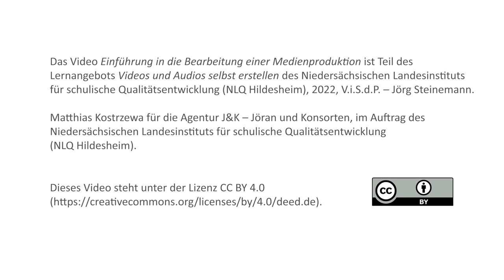Einführung in die Bearbeitung einer Medienproduktion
Dieses Video gibt einen Überblick ins Thema Postproduktion. Worauf muss geachtet werden? Wo finden sich Tipps und Tricks? Welche Software eignet sich besonders? Und warum ein Abspann in einem Video wichtig ist.